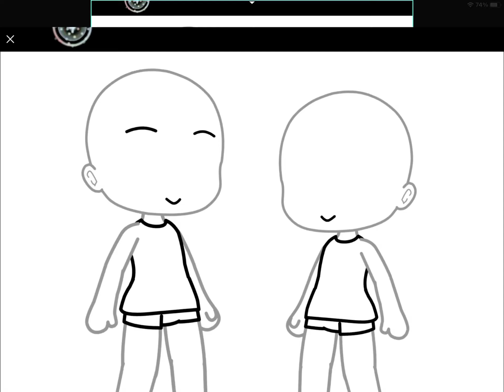BOW BOW BOW (￼Halloween)